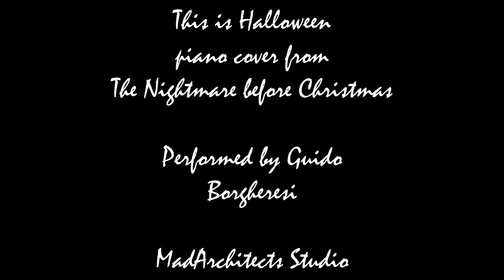This is Halloween - Piano Cover - G.Borgheresi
This is Halloween, Piano Cover from The Nightmare Before Christmas, Performed by Guido Borgheresi, Recorded by MadArchitects Studio